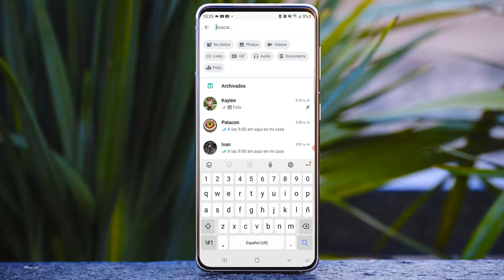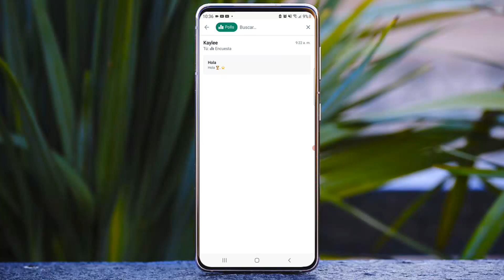ESTA FUNCION DE WHATSAPP ACABA DE SALIR! todos la quieren activar 2023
acaba de salir en whatsapp la funcion mas poderosa de todas!

Por fin se han hecho oficial estas nuevas funciones de whatsapp.

TE DICE LA VERDAD EN WHATSAPP? ACABA DE SALIR HOY EN WHATSAPP LA NUEVA FUNCION!

Si algún dia te has preguntado, cuales son los mejores trucos de whatsapp que existen, bueno pues hoy te muestro uno de los mejores trucos para whatsapp nuevos.

NOTA IMPORTANTE: Este video se realiza con fines educativos únicamente se muestra como SABER LAS NUEVAS FUNCIONES DE WHATSAPP acaban de salir.

el nuevo whatsapp DICIEMBRE  ,
nuevo whatsapp DICIEMBRE el mejor,
whatsapp DICIEMBRE el mejor ,
whastapp DICIEMBRE, 2022 whatsapp,
whatsapp actualizacion 2022,
whatsapp novedades 2022DICIEMBRE ,
trucos para whatsapp 2022 DICIEMBRE,
DICIEMBRE NUEVO WHATSAPP,
WHATSAPP DICIEMBRE
WHATSAPP DICIEMBRE ,
NUEVO COLOR WHATSAPP DICIEMBRE,
ULTIMA NOVEDAD WHATSAPP,
WHATSAPP NUEVO DICIEMBRE ,
truco de whatsapp ,
whatsapp novedades,
trucos del whatsapp 2022,
 whatsapp DICIEMBRE 2022,

Nuevo WhatsApp Estilo IPhone en Android DICIEMBRE 2021
WhatsApp Estilo IPhone en Android DICIEMBRE 2021

el nuevo whatsapp 2022.
POR FIN YA EN WHATSAPP
truco de whatsapp 2022,
whatsapp novedades,
ultima actualizacion whatsapp 2022,
whatsapp nueva funcion DICIEMBRE,
whatsapp tips y trucos DICIEMBRE,
whatsapp de colores DICIEMBRE,

LA NUEVA ACTUALIZACION DE WHATSAPP OCTUBRE 2022!

EL NUEVO WHATSAPP DEL 2022!
ESTE ES EL NUEVO WHATSAPP 2022!